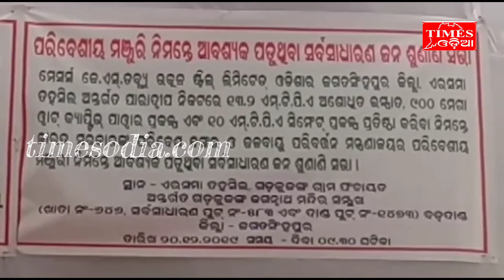ଜଗତସିଂହପୁର ରେ ଜନ ଶୁଣାଣି କାର୍ଯ୍ୟକ୍ରମ ଅନୁଷ୍ଠିତ